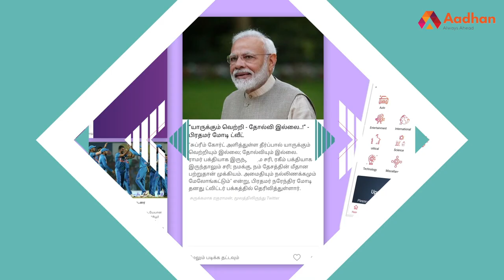தேவேந்திர குல வேளாளர் கோரிக்கையை எதிர்ப்பது ஏன்? - E.R.ஈஸ்வரன் KMDK | PPK - 139 | Aadhan Tamil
தேவேந்திர குல வேளாளர் கோரிக்கையை எதிர்ப்பது ஏன்? - E.R.ஈஸ்வரன் KMDK | பெரிதினும் பெரிது கேள்-139 | Aadhan Tamil